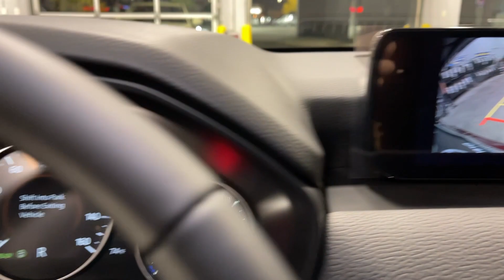2024 Mazda CX-90 Orem, Provo, American Fork, Lindon, Pleasant Grove Z9430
Artisan Red Premium New 2024 Mazda CX-90 3.3 Turbo Premium available in Orem, Utah at Orem Mazda. Servicing the Orem, Provo, American Fork, Lindon & Pleasant Grove, UT area.

Orem Mazda
55 E. University Pkwy

2024 Mazda CX-90 3.3 Turbo Premium Artisan Red Premium AWD I6 Turbo 8-Speed AutomaticbrbrThe all-new Orem Mazda! HOME OF THE MILLION MILE WARRANTY Orem Mazda Price includes all applicable rebates. Orem Mazda Price requires dealer arranged financing or leasing. Price may not include dealer installed accessories.